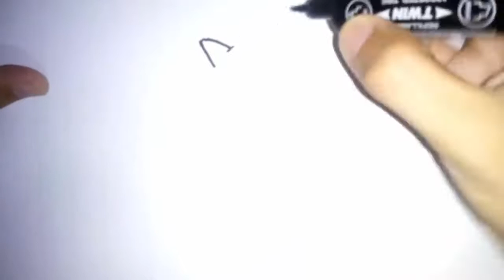How To Draw Cubone (POKEMON)